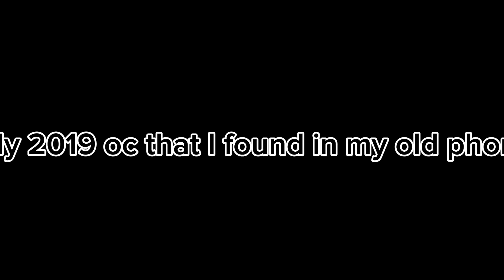My 2019 oc (more info in commmity tab)